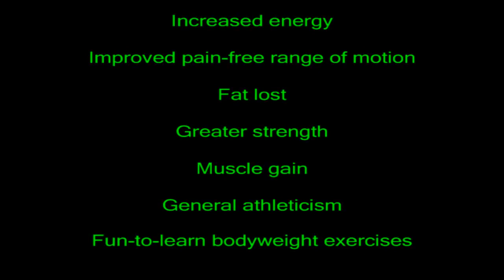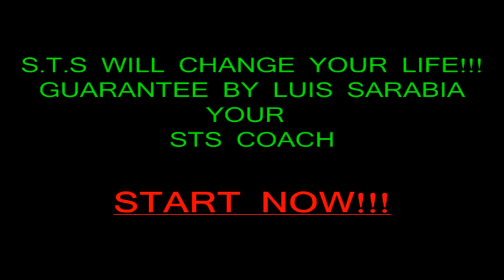STS SHORT CLP